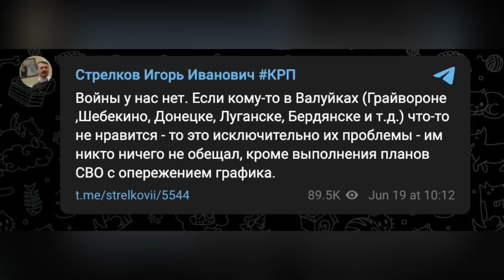🔥ВСЕ ПЛОХО! КРЫМ, ТРЕВОГА, ГАУЛЯЙТЕРА ВЗОРВАЛИ! СИМФЕРОПОЛЬ ЗАКРЫЛИ / ГУР ВЫНУДИЛ ШОЙГУ ИДТИ ВА-БАНК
Очень тревожные и печальные вести идут - буквально сразу после того, как стало известно, что ВСУ зашли в населенный пункт Пятихатки Запорожской области, гауляйтер кремля по дороге в Крыму был взорван и отправлен в больницу в тяжелом состоянии.

🇺🇦НА АВТО КОЗАКАМ! 21 БРИГАДА!

Продолжаем сбор! По данным ВСУ, дыхание рашистов все чаще прекращается. Но недостаточно! А чтобы доктора из 21 бригады помогли пациентам, нужен автомобиль.

💳Номер карточки банки
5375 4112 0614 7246